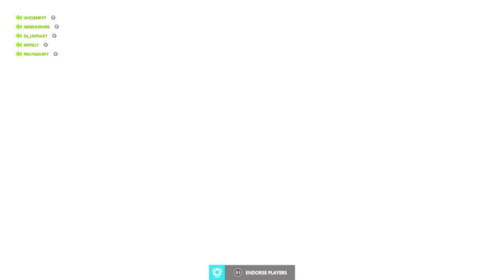Overwatch | Revenge of Junkenstein and Fun with Friends